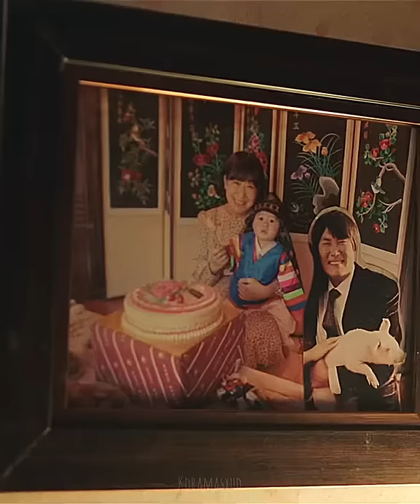She finally found the evidence her son left for her||The good bad mother